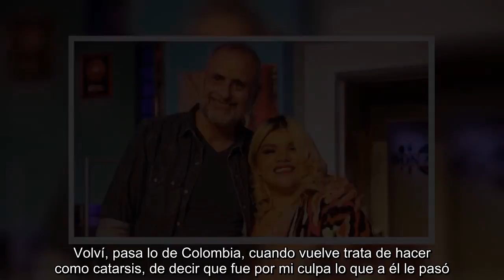More Rial habló del final de la relación de Jorge Rial con Niña Loly: "Pobrecita Mariana"